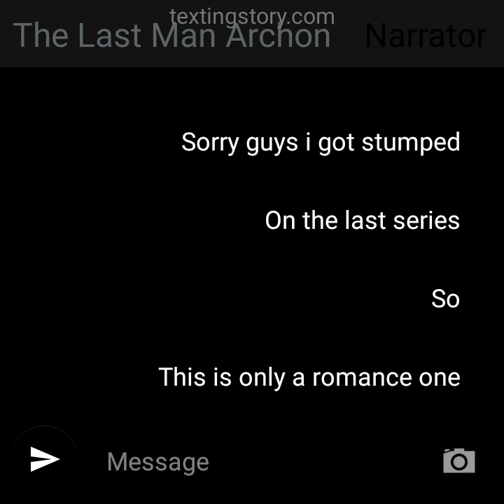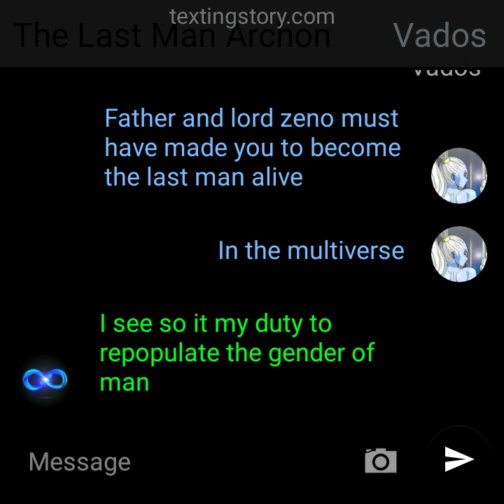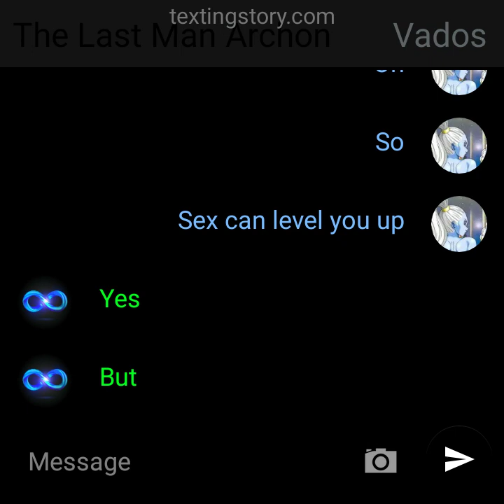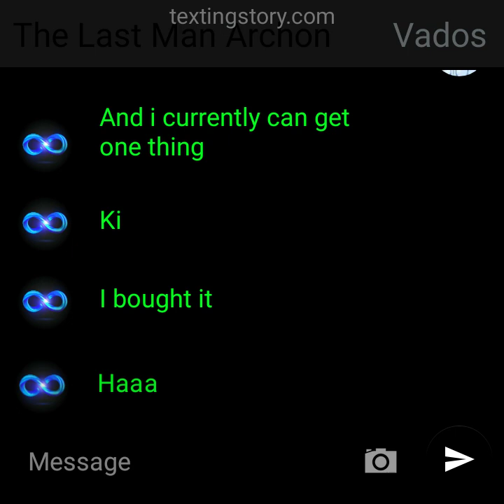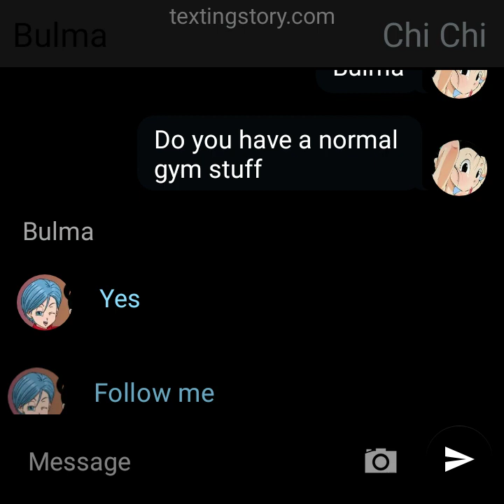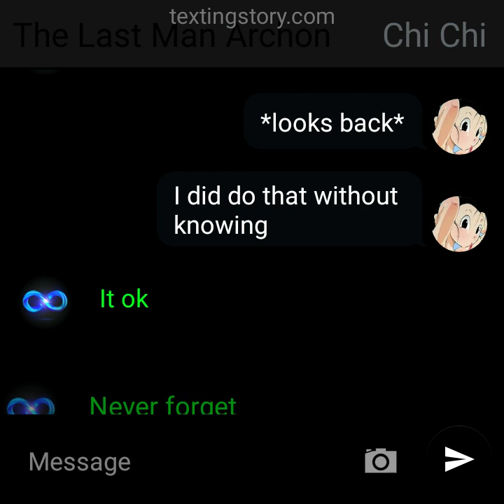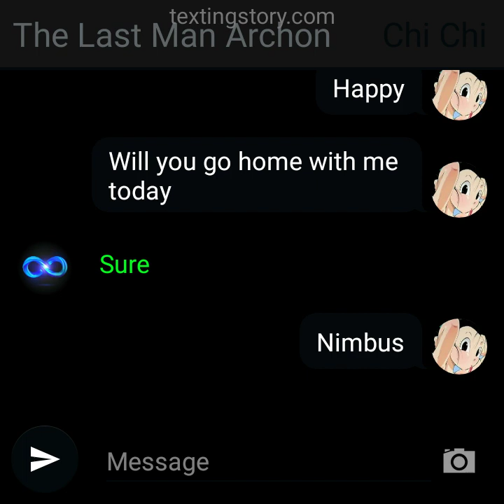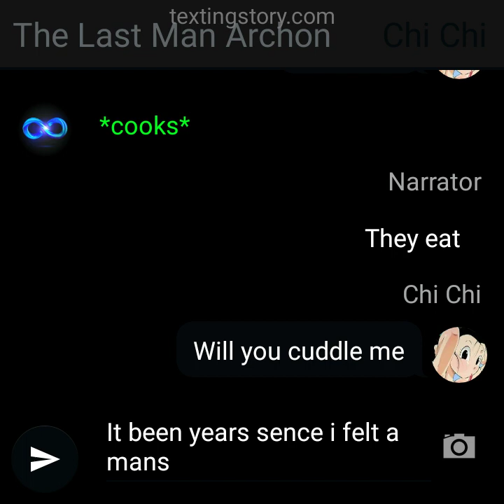the last man part 1